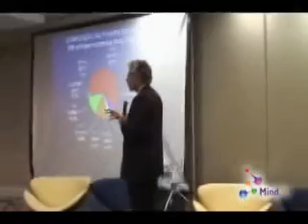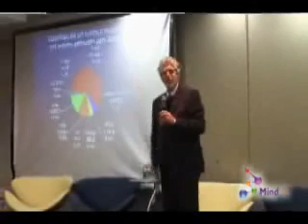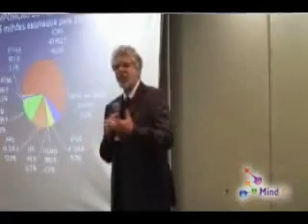Cesar Parte 7